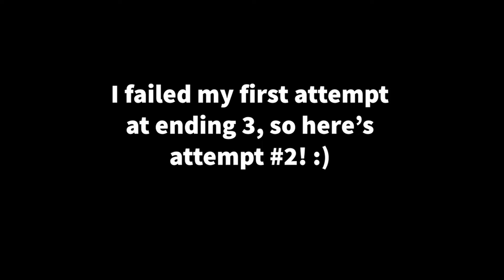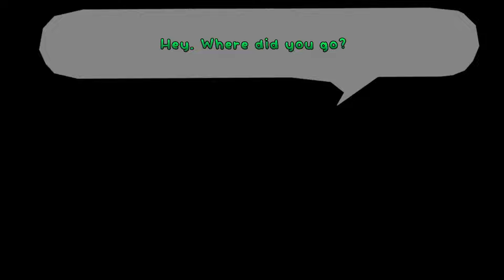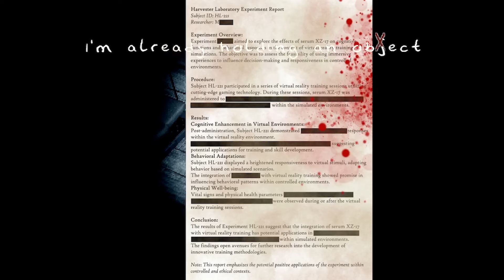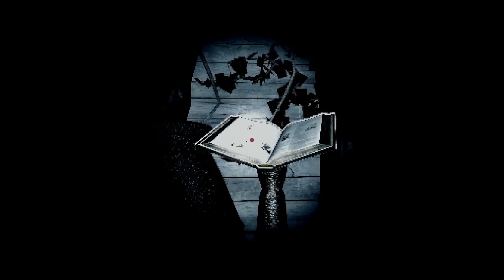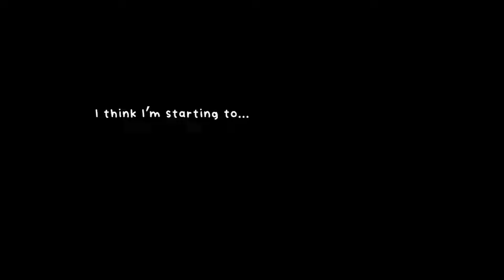I Frog-ot | Don’t trust the Frog! (Silly Solo Horror) FULL GAME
Thanks everyone so much for watching! This is probably the most fun I've had editing a video so far, so I hope you all like it.